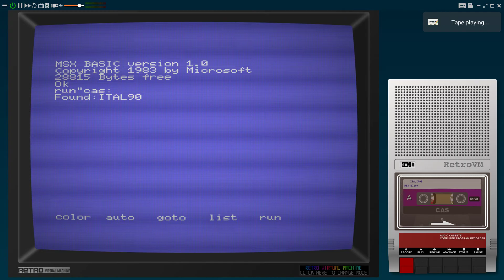RVM para MSX con el juego ITALIA90 (el de Erbe no, el otro)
Emulador beta de RetroVirtualMachine en su fase beta avanzada, aquí podemos observar como carga en modo cassette el juego Italia90 de Drosoft para MSX, su caratula esta basada en el juego Italia90 Remake.